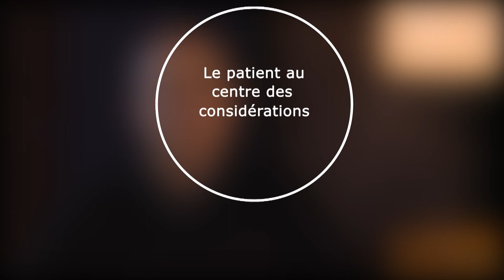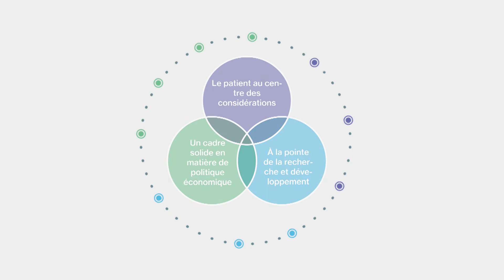Pharmastandort Schweiz 2030 F UT